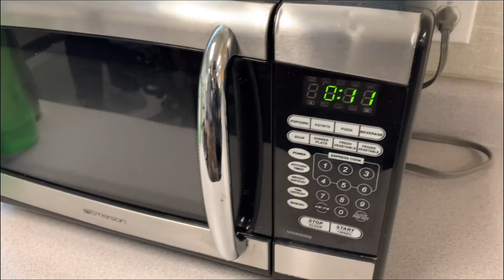school vlog! 🏫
♡ open me !! ♡

hello everyone! i have had a... very interesting week at school :O hope you all enjoy this video B)

​​♬┊ music
school days (persona 1 psp ost)

kcollect: @danganronpa